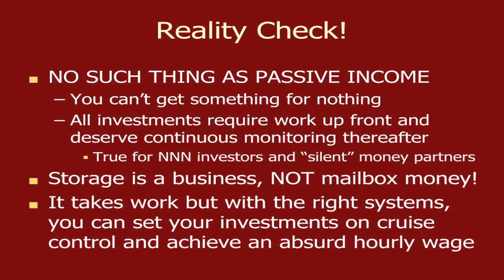Does Passive Income ACTUALLY Exist???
P.S If you would like me to personally help you find success in self storage, I've included a few options below...

𝟭.) Our 𝙁𝙧𝙚𝙚 7 𝘿𝙖𝙮 𝙒𝙤𝙧𝙠𝙨𝙝𝙤𝙥 is the perfect solution for new self storage investors to uncover the blueprint to building wealth in this industry.

𝟮.) Our 𝙎𝙚𝙡𝙛 𝙎𝙩𝙤𝙧𝙖𝙜𝙚 𝙄𝙣𝙫𝙚𝙨𝙩𝙞𝙣𝙜 𝙑𝙞𝙙𝙚𝙤 𝙏𝙧𝙖𝙞𝙣𝙞𝙣𝙜 𝘾𝙤𝙪𝙧𝙨𝙚 includes The Storage Rebellion resources, our step by step guide to success and a private coaching call with Mike Wagner.

𝟯.) The 𝙎𝙩𝙤𝙧𝙖𝙜𝙚 𝙍𝙚𝙗𝙚𝙡𝙡𝙞𝙤𝙣 𝙐𝙣𝙞𝙫𝙚𝙧𝙨𝙞𝙩𝙮 is a Live interactive monthly training session. Join investors from around the country and form the relationships to accelerate your success.